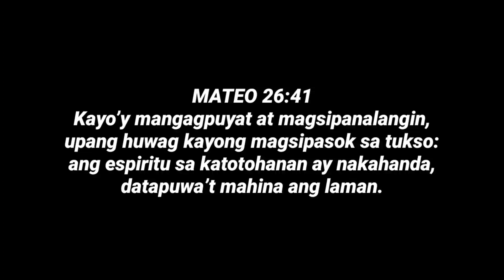LAKERS COACH DARVIN HAM INILABAS NA ANG PLANO NG PAGHAHANDA NG LAKERS PARA SA PLAY-IN TOURNAMENT.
- Basketball News
- Basketball Rumors
- Basketball Updates
- Basketball Stories
- Basketball Trivia
- Basketball Highlights